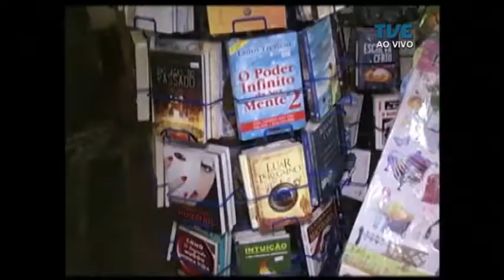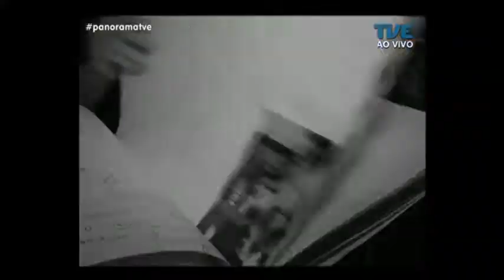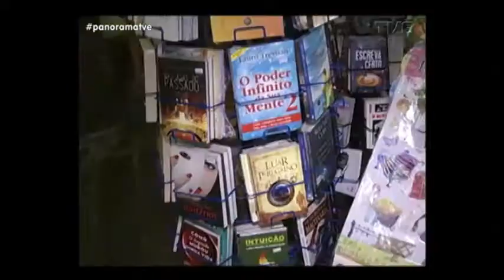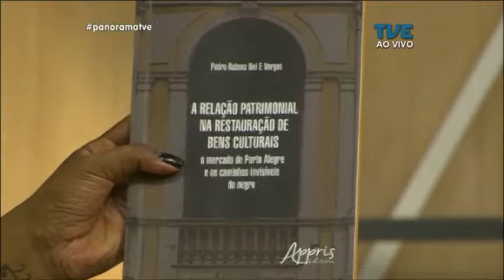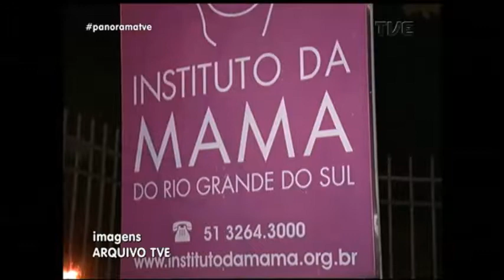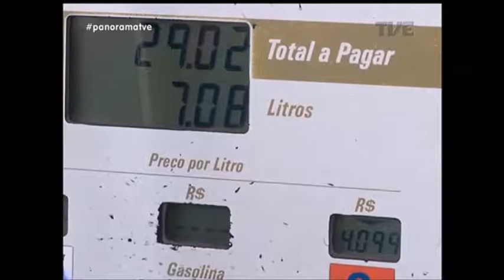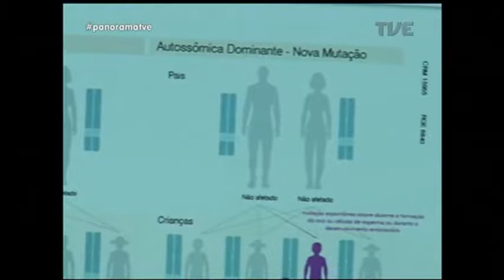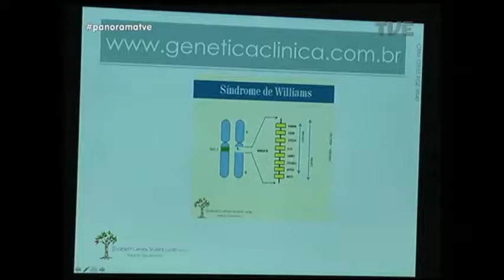Panorama | TVE - Mercado Público - 3/10/17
O mundo dentro da cidade. O "Panorama" homenageia o Mercado Público de Porto Alegre, que completa 148 anos. Vamos falar sobre a importância do prédio histórico para a vida da Capital. Um local de comércio onde é possível encontrar produtos de vários estados e até outros países. Mas que guarda a essência da cultura gaúcha e a alma dos porto-alegrenses. Veja também: o diagnóstico e os sintomas de uma alteração genética conhecida como a Síndrome da Simpatia. E em Passo Fundo, as atrações da Jornada Nacional de Literatura.